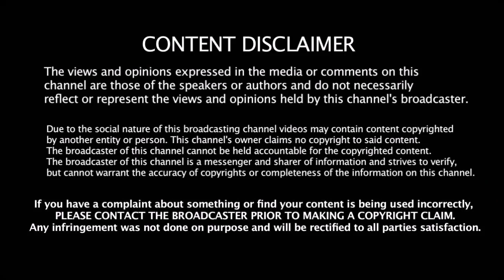திமுக தேர்தல் அறிக்கையில் இந்த விஷயங்களை கவனிச்சீங்களா?? | DMK | Stalin